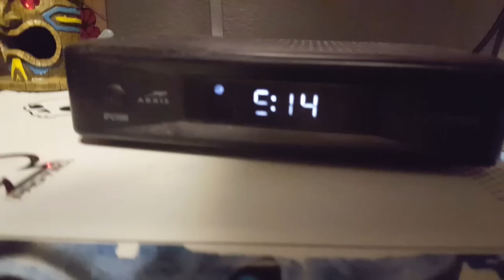SOFTBALL CREW IN ARIZONA! | Kleschka Vlogs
The fourth installment of Kleschka Vlogs is a long one but trust me it is the best of all my vlogs! It is full of fun and many laughs.  Much of the softball crew and I travel to Arizona to watch Diamondbacks games and enjoy the trip overall. Hope you guys enjoyed